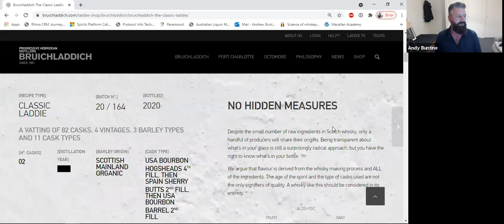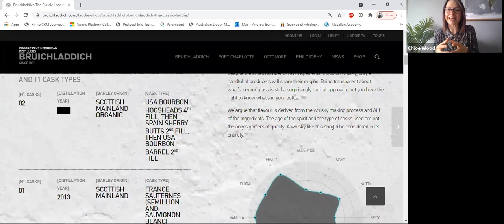Bruichladdich Scotch Whisky Virtual Tasting Event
When: Tuesday 11th May 2021
Time: 8PM AEST
Where: Zoom Video Conference

We are extremely lucky to have Chloe Wood of the Bruichladdich distillery present to us all the way from Scotland. Chloe says that her favourite place is her home at Octofad, the farm her grandfather originally moved to from the mainland. “It was a beautiful place to grow up”. Octofad lies four miles south of Port Charlotte and above the ancient site of Nerabus on the isle of Islay in Scotland. High on the hill, it has amazing views over Loch Indaal to the paps of Jura. At the age of 18 Chloe joined the Laddie shop team – “The Laddieshop is the University of Learning for all things Bruichladdich – you get to hear it all, see it all, taste it all, and learn it all in there!”. Soon she was promoted to host international visitors and run the Academy programme at the Distillery.

Local Bruichladdich Australian Brand Representative Andy Buntine will also join Chloe on this tasting class. Representing the brand in Australia Andy brings wealth of knowledge to the event. In training Australia’s best bartenders, Andy has a unique ability to pass on his deep knowledge of Bruichladdich whisky, from its history and production through to character, flavours and aromas. As Brand Ambassador, Andy takes his training beyond the limits of theory with highly engaging presentations that elevate the romance of the story and brand.
Bruichladdich’s character is sweet, honeyed and floral with a lemon-butter note and an unmistakable freshness. Since 2000, however, other variants have been made – medium-peated Port Charlotte and heavily-peated Octomore. While both are defiantly smoky with plenty of rich, bonfire-like aromas, the inherent freshness and acidity of the distillery character is retained. Experiments have also taken place with different barley varieties (including the archaic Bere) and a long-term project is currently under way, with local farmers once again planting the crop for the first time since the turn of the 20th century. More than 40% of Bruichladdich’s malting barley is now produced on the island. Bruichladdich may have been described as ‘a working distillery museum’, but in its day it was one of Islay’s most modern plants – and today is one of Scotland’s most innovative.

On Tasting:

15ml x ‘Classic Laddie’ Single Malt Scotch Whisky 50%

15ml x Bere Barley 2010 Single Malt Scotch Whisky 50%

15ml x Port Charlotte 2012 Islay Barley Single Malt Scotch Whisky 50%

15ml x Port Charlotte 10 Years Old 2018 Single Malt Scotch Whisky 50%

15ml x Octomore 11.1 Single Malt Scotch Whisky 59.4%

10ml x Port Charlotte The Distillery Valinch BC:04 2006 Single Cask Scotch Whisky 60.9%